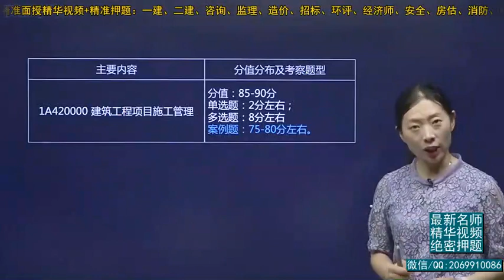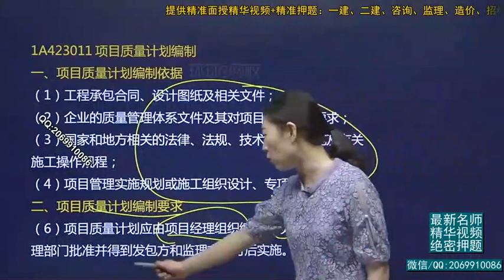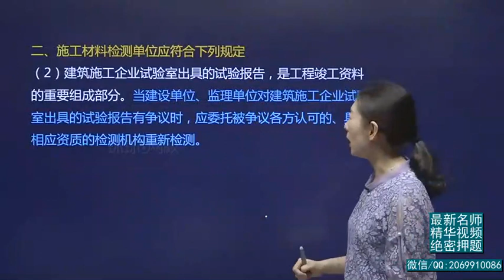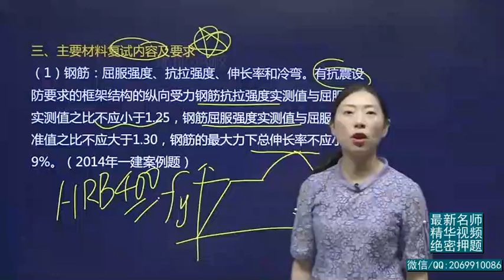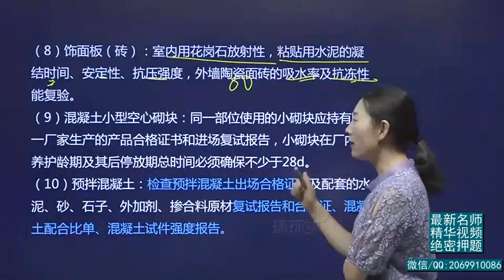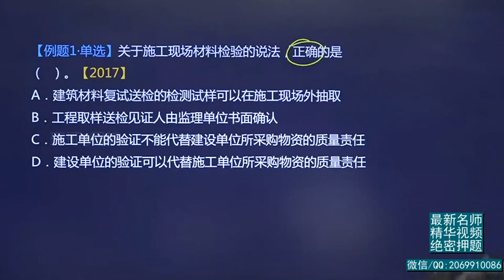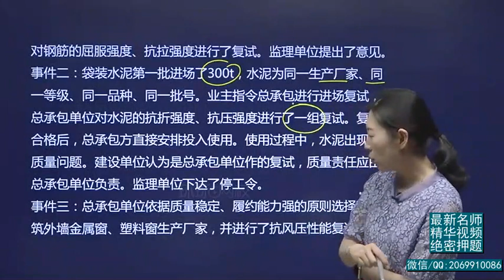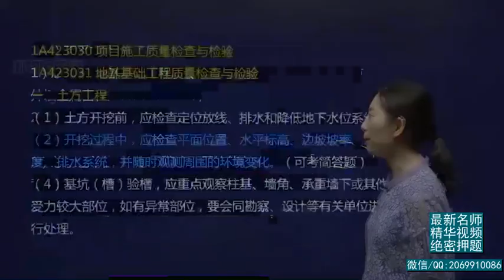2019一建 建筑实务 1V1基础班 39、第39讲：质量管理一